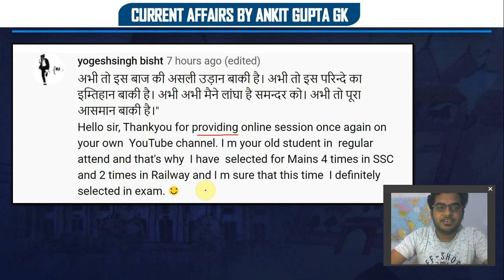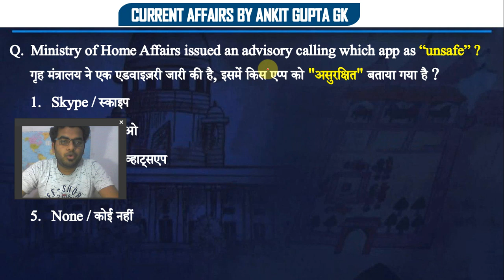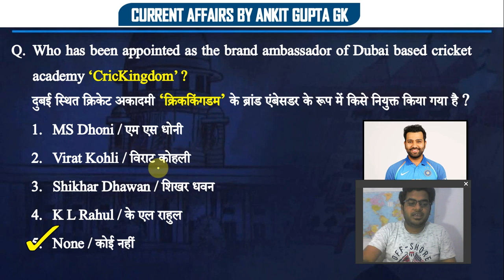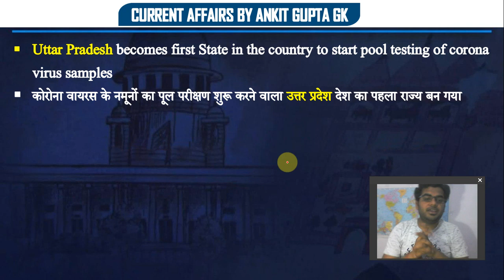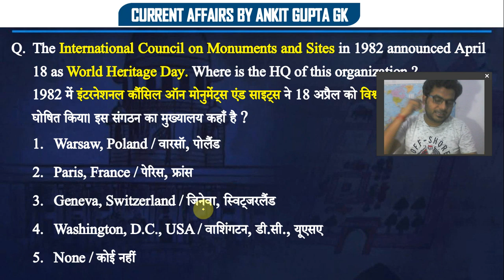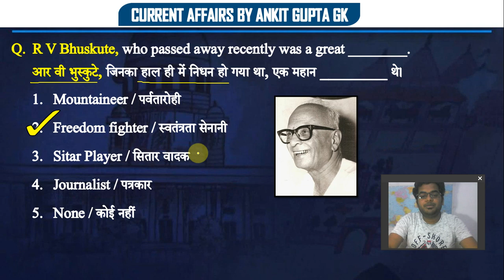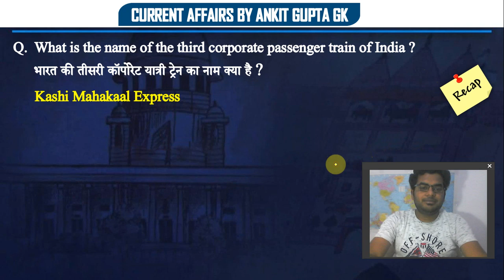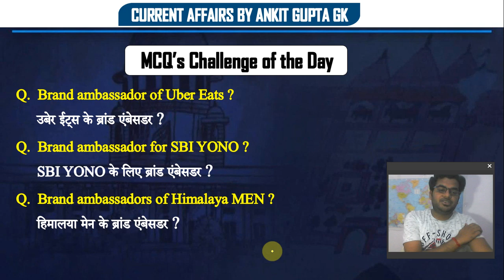Current Affairs by Ankit Gupta GK | 19 April 2020 | 07:00 AM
Daily Current Affairs 2020 by Ankit Gupta GK | 19 April 2020 Current Affairs | Current Affairs for SSC, BANK, Railway, UPSC, IAS, and Other Competitive Exams.